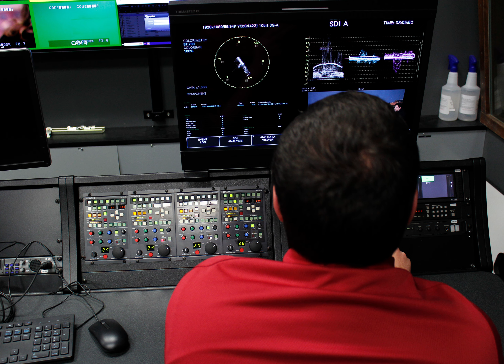Poetic Documentary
We take a deep dive into the behind the scenes of Murrow News 8.